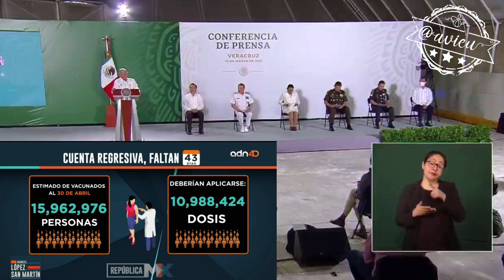Se va a cumplir con la meta de vacunar a todos los adultos mayores. ¿Y EL PERSONAL DE LA SALUD?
Con el préstamo de vacunas de Biden, "se va a cumplir con la meta de tener vacunados a todos los adultos mayores para antes de que finalice abril": López Obrador
🚨¿Y EL PERSONAL DE LA SALUD? 🏥 🥼